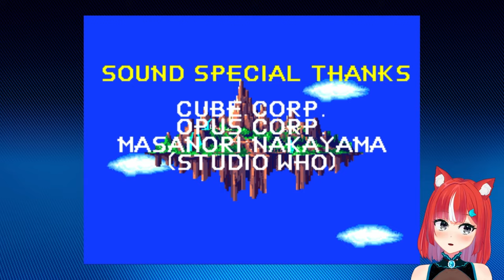[X360] One more run and collecting some pretty rocks. - Sonic & Knuckles #2 - FINAL